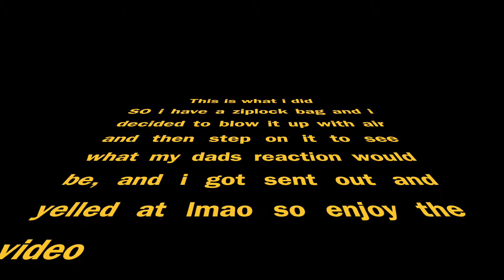Getting Kicked out of the house (Very Funny)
So i popped a ziplock bag and my dad got pissed lmao im doing this more often